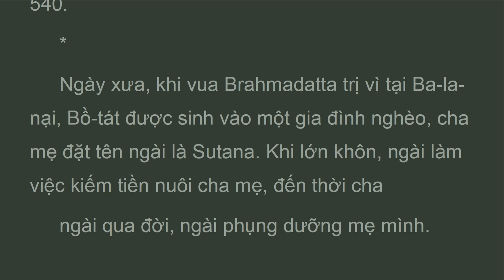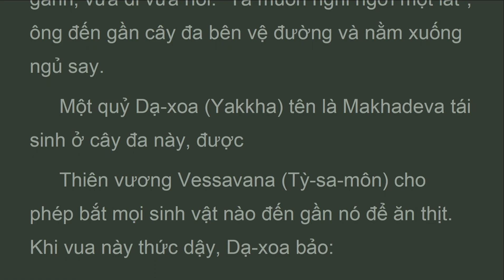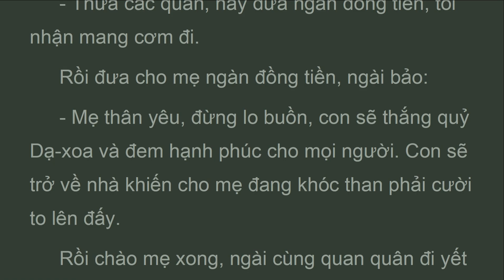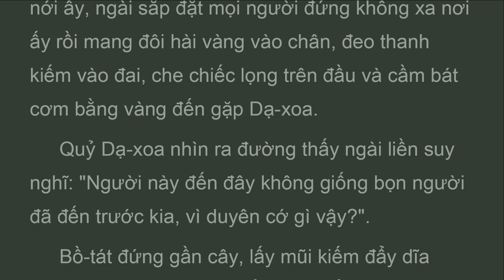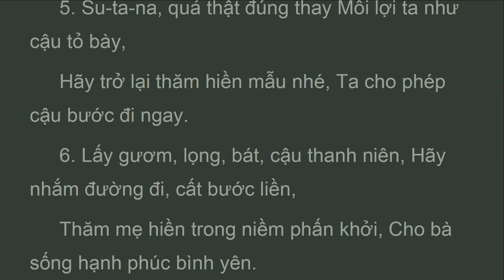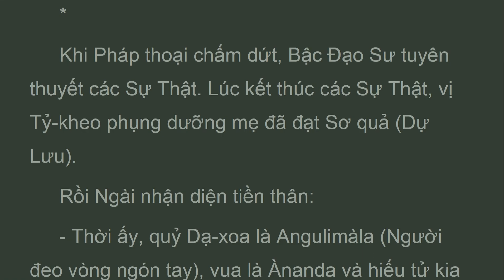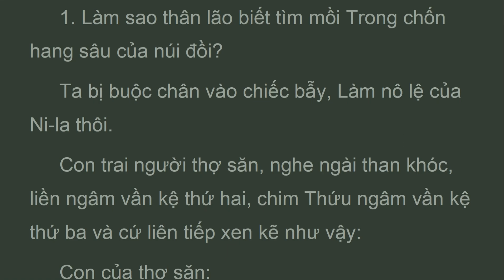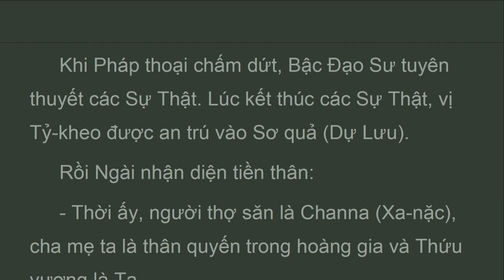TBK_398_399_Hiếu Tử , TIỀN THÂN ÐỨC PHẬT, K. TIỂU BỘ TẬP 7, HT Thích Minh Châu (Apr 2023)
. Vua đã gửI ngàI một bát cơm, lạI thêm thịt nấu thật ngon thơm,
 Ma-kha có ở nhà không đấy, xin hãy bước ra nhận để ăn!
 Nghe vậy, quỷ dạ-xoa suy nghĩ: "Ta muốn đánh lừa nó, rồI sẽ ăn thịt nó khi nó bước vào bóng cây". Con quỷ liền ngâm vần kệ thứ hai:
 2. Hãy bước vào trong, hỡI cậu trai, vớI cao lương mỹ vị trên tay,
 Cả cơm cùng vớI thân ngườI nữa, này cậu, ta xơI tuyệt lắm thay!
 Tiếp theo, bồ-tát đáp hai vần kệ:
 3. Dạ-xoa sẽ mất vật to hơn ðổI lấy vật này bé con con. Tất cả mọI ngườI đều sợ chết,
 Chẳng còn ai đến biếu cao lương!
 4. Vậy ngàI sẽ được cấp lương cao tinh sạch nêm gia vị ngọt ngon.
 Song nếu ăn ta, thì khó kiếm một ngườI nào khác đến đem cơm.
 Quỷ dạ-xoa suy nghĩ: "Cậu trai này nóI có lý", rồI đầy thiện ý, nó ngâm hai vần kệ:
 5. Su-ta-na, quả thật đúng thay mốI lợI ta như cậu tỏ bày,

TBK--
 Hòa thượng thích minh châu
& Giáo Sư Trần Phương Lan Dịch Việt
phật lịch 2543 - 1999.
TIỂU BỘ KINH - TẬP VI
CHUYỆN TIỀN THÂN ÐỨC PHẬT
Chương VII
Phẩm bảy bàI kệ

398. Chuyện Hiếu Tử Sutana (Tiền thân Sutana)
399. Chuyện Chim Thứu (Tiền thân Gijjha)

vn